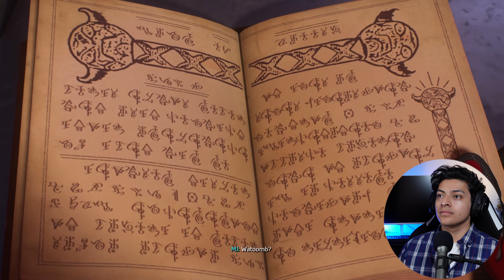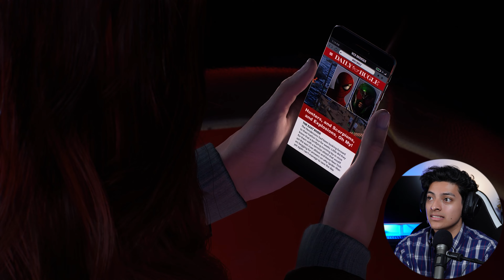Episode 3: MAGIC! and A New Hero!? - Carlos Plays MARVEL'S SPIDER-MAN 2 for the FIRST TIME!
Episode 3: MAGIC! and A New Hero - Today Carlos Plays Marvel's Spider-Man 2 for the FIRST TIME! Will he enjoy the sequel to masterpiece that came before? ... Tune in to find out!

Follow Carlos on…

Thumbnail
Used: isisPaint X

Intro/ Outro
Music from Uppbeat (free for Creators!)